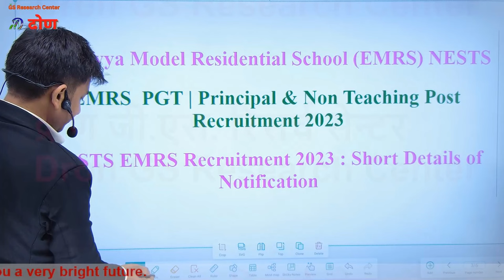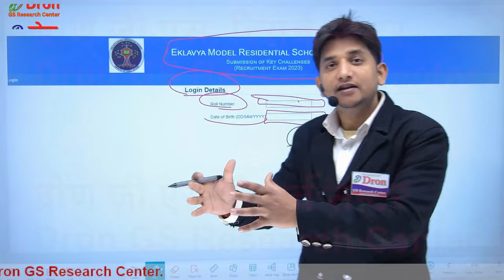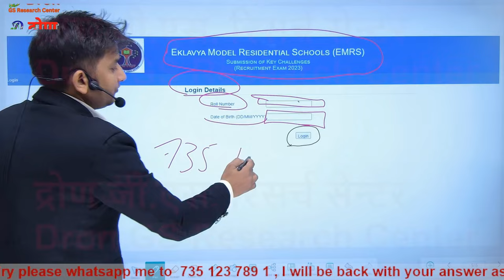EMRS hostel warden answer key 2023 । कैसे देखें । EMRS answer key 2023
इस विडियो में EMRS hostel warden jsa answer key के बारे में बताया गया है।
 This video is about EMRS hostel warden answer key.

1) emrs answer key 2023
2) emrs answer key pgt
3) emrs answer key hostel warden
4) emrs answer sheet
5) emrs pgt answer key 2023
6) emrs answer key
7) emrs answer key lab attendant
8) emrs cut off 2023
9) emrs tgt answer key 2023
10) emrs answer key 2023
11) emrs answer key jsa
12) emrs answer key
13) emrs pgt cut off 2023
14) emrs 2023
15) emrs answer key hostel warden